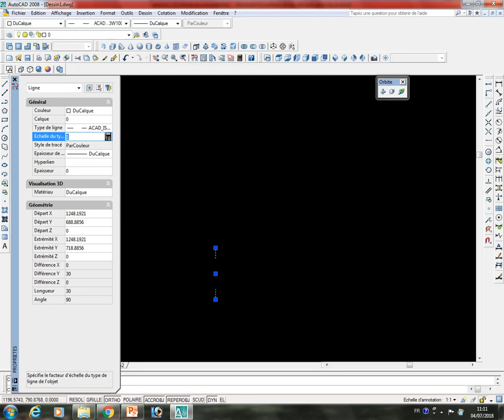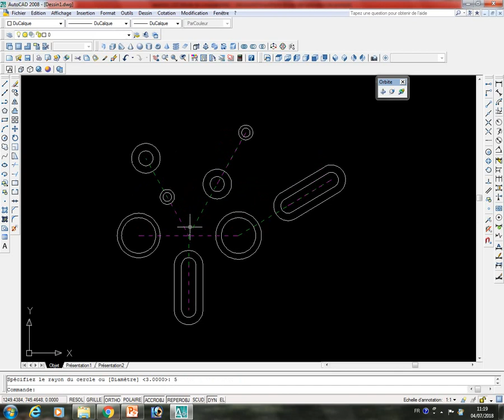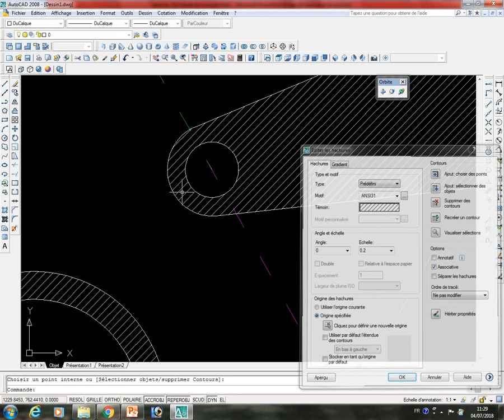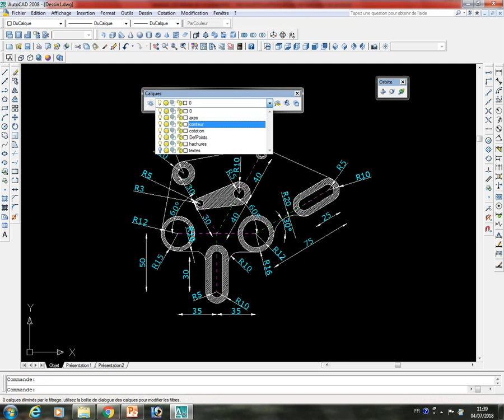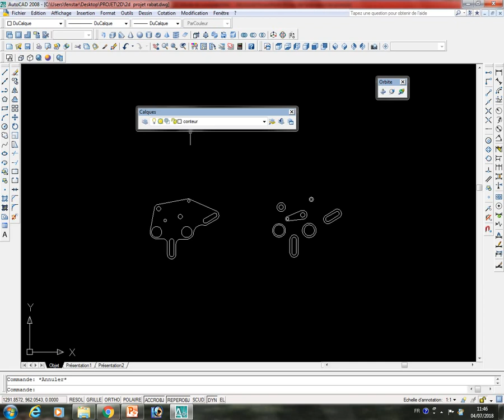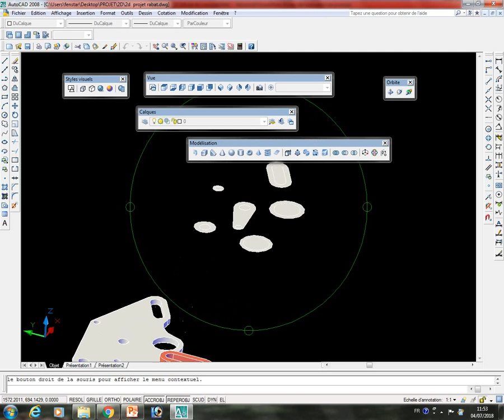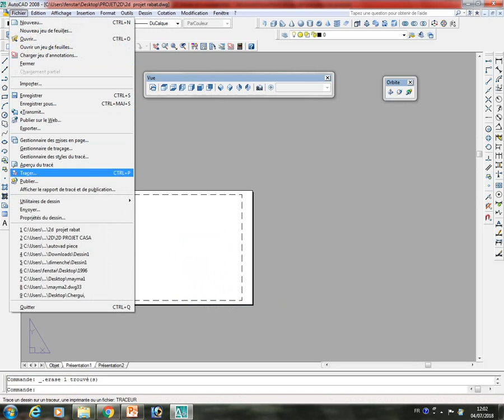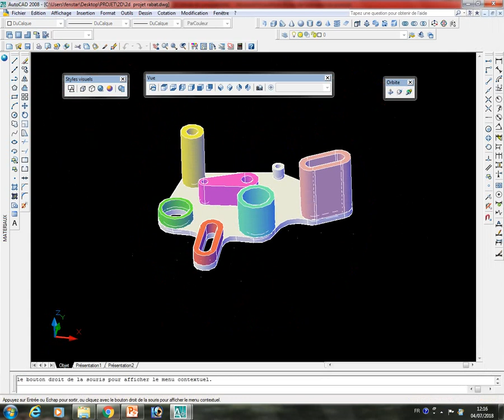autocad 2d -3d - mise en page